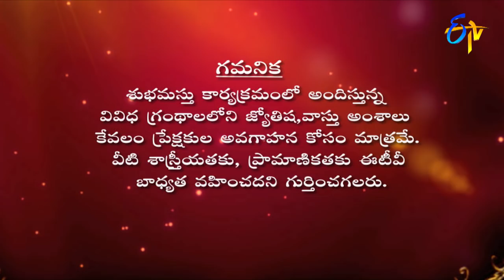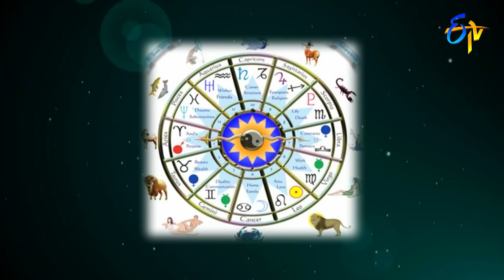Subhamastu | 7th June 2018 | Full Episode | ETV Telugu